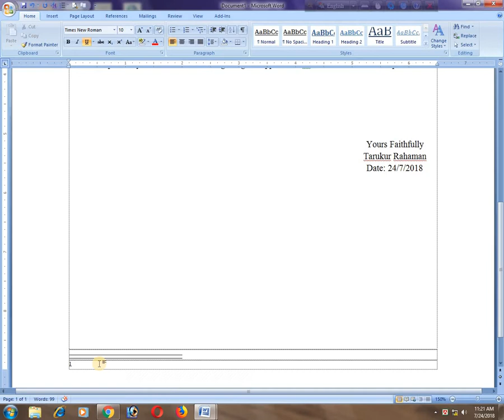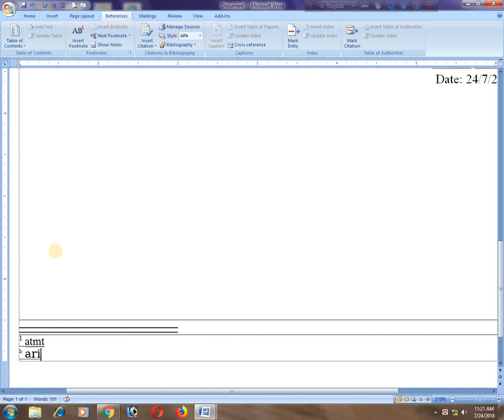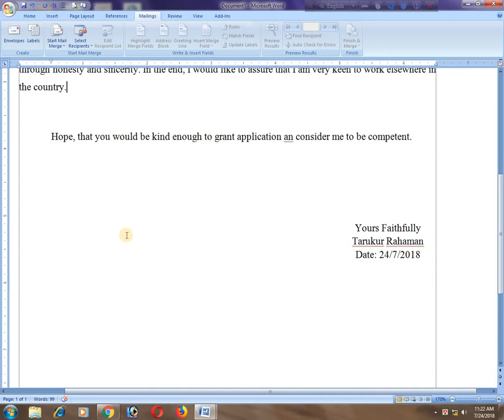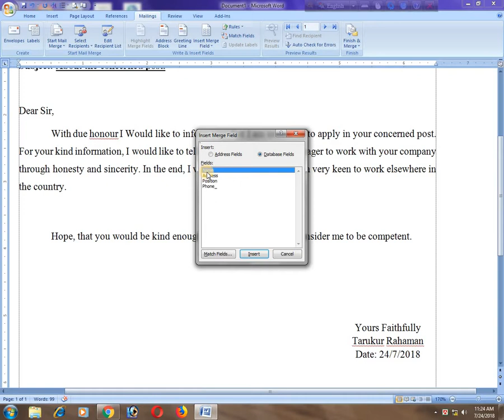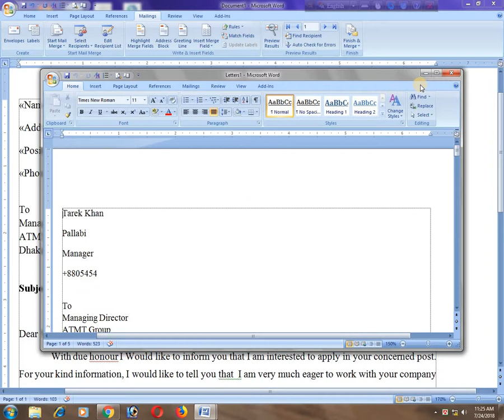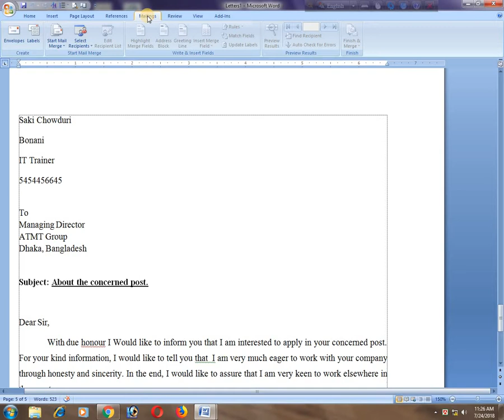কিভাবে MS Word এর References, insert Footnote, Mailings, Select Recipients ব্যবহার করব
কিভাবে MS Word এর References এর  মধ্যে Insert Footnote ব্যবহার করব এবং Mailings এর কাজ করার মাধ্যমে কিভাবে Select Recipients এর মাধ্যমে একটি চিঠি বা কোন তথ্য একাধিক ব্যক্তির কাছে পাঠাবো।